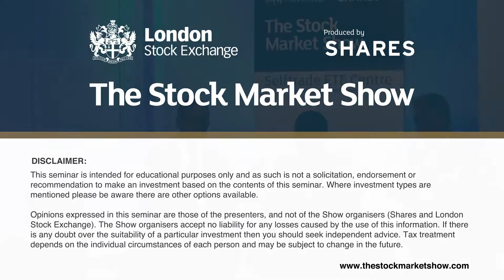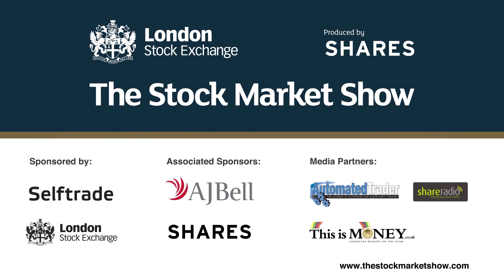Ask the Experts - Panel Discussion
Dan Coatsworth, Editor - Shares

Nizam Hamid, Head of Sales - WisdomTree Europe

Simon Glover, CEO - InTune Investor

James Kingston, Vice President, iShares Investment Strategy & Insights - BlackRock